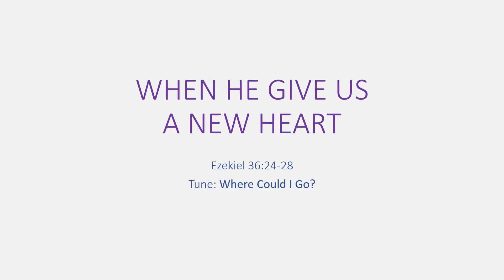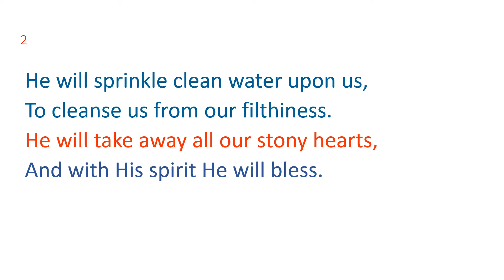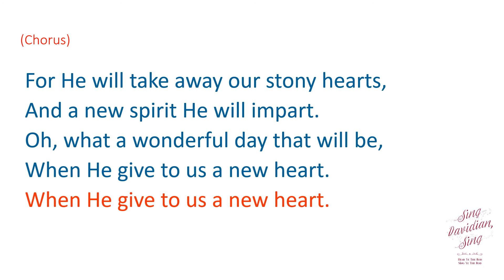When He Gives Us A New Heart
Shepherd's Rod Songs

WHEN HE GIVE US A NEW HEART #30

Ezekiel 36:24-28

Tune: Where Could I Go?